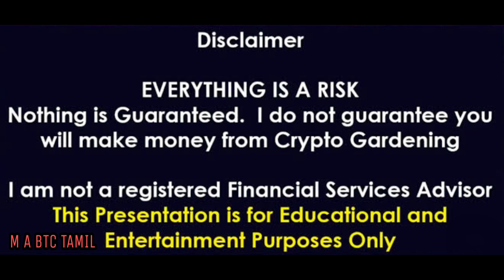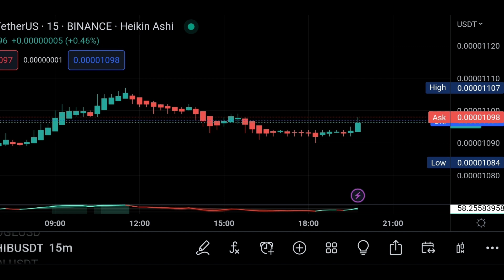SHIBA INU COIN $0.01 போகும்மா? 😱REASON 3 SHIB BPP Explanation💰Future Trade,💥M A BTC TAMIL🚀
I have a Huobi Welcome Gift For You 700USD